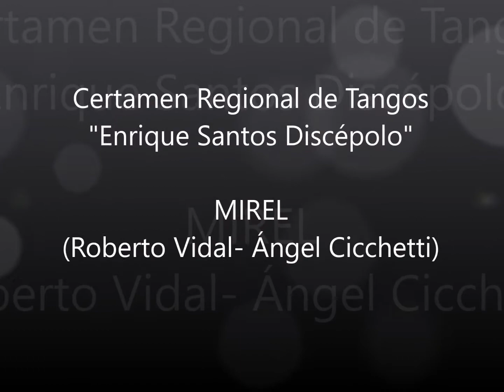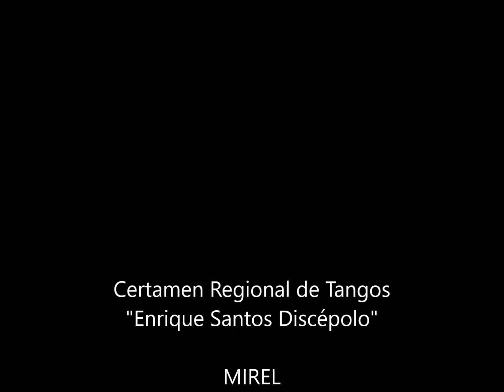MIREL (Roberto Vidal-Ángel Cicchetti) CERTAMEN REGIONAL DE TANGOS “ENRIQUE SANTOS DISCÉPOLO”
Daniel Moreno: bandoneón y Walter Mercado: piano
Voz: Roberto Gorga
MIREL
Vuelvo lentamente y sin querer por el ayer
que un día fue presente...
Quiero recordarte con tus bucles, otra vez
sonriendo desde el puente...
Con el brazo en alto dibujando un ¡aquí estoy...!
ya no estará tu mano,
ni esa callecita que fue barro y se borró
muriendo en el asfalto.
Mirel...
el cielo está y no estás tú,
el sol igual nos da su luz...
¿En qué perfil lejano
tal vez encuentre tu mirar,
el paso suave de tu andar,
la mueca de tu mano...?
Mirel...
no cruzaremos el zanjón,
tampoco el viejo callejón
aquel...
¿Dónde están los sueños que forjé con tu querer
y tu melena al viento...
Nada ha quedado donde estuvo la cancel
guardando un juramento.
¿Quién nos destrozó aquel farol que iluminó
los pasos que se unieron,
bajo la penumbra de su luz...?, borrón de sol
que pronto se va yendo...
Mirel…Mirel...
Mùsica: Angel Cicchetti
Letra: Roberto Vidal